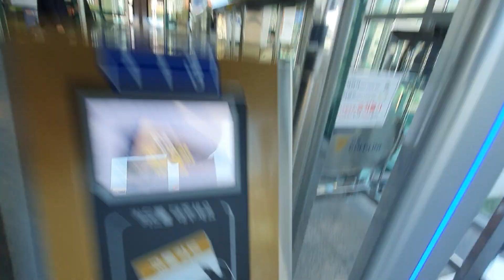듣기 힘든(?) 김포 골드(가 아니라 골병)라인 김포공항행 안내방송 풀버전